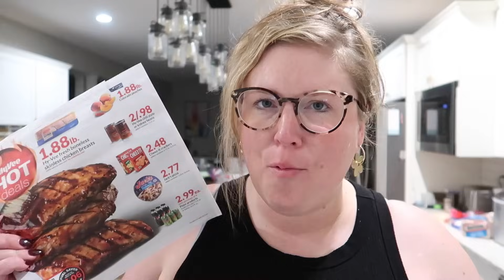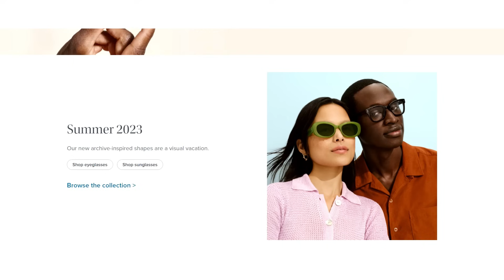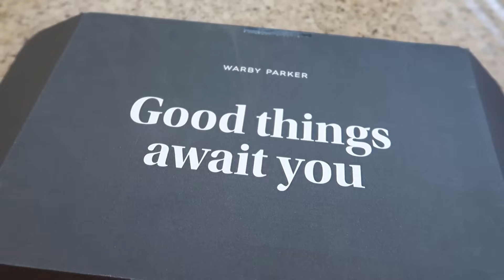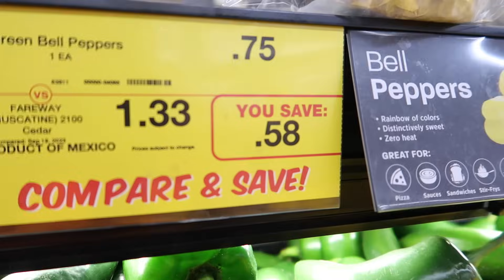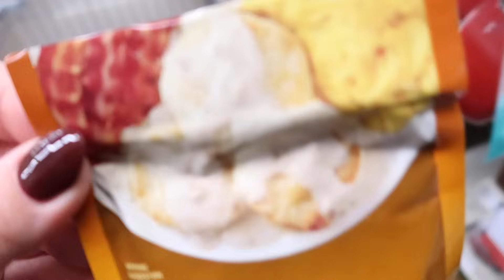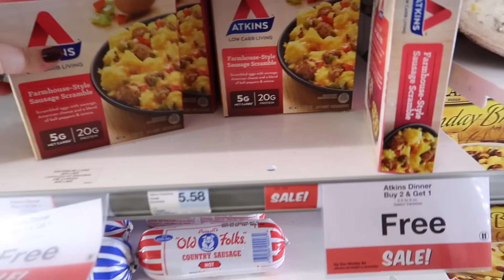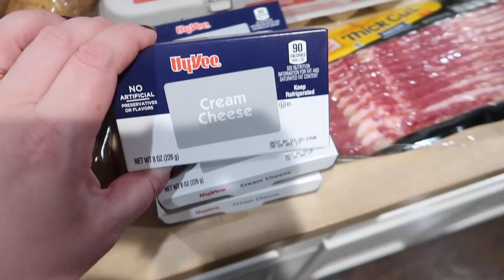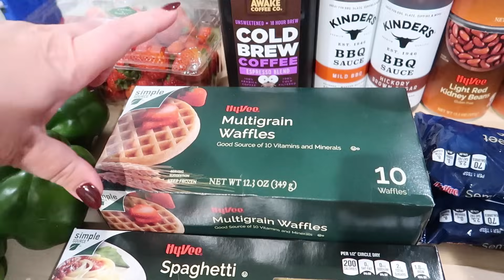🚨NEW Grocery Shopping Secrets that save you 50%!! Better Than Walmart! Discount Groceries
to get your FREE home try on! Available in the US only.

⏰ TIMESTAMPS:
0:00 Intro
1:10 Making my Shopping List
11:15 In Store Shopping
17:55 Discount Grocery Haul

✨ FREQUENTLY MENTIONED LINKS + DISCOUNTS BELOW!✨